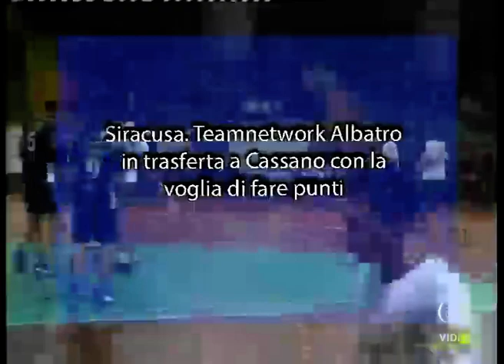Siracusa Teamnetwork Albatro in trasferta a Cassano con la voglia di fare punti